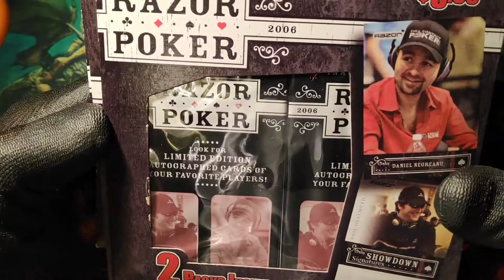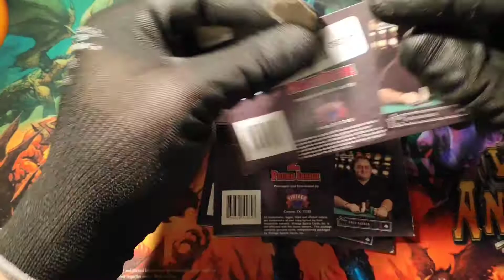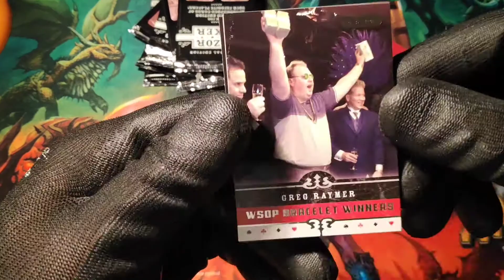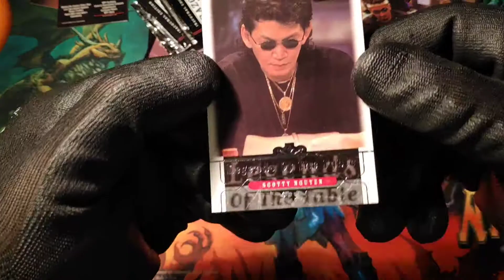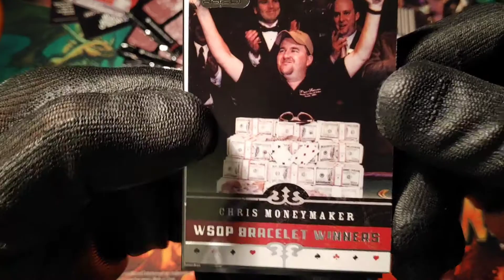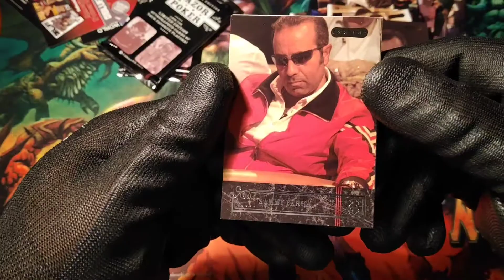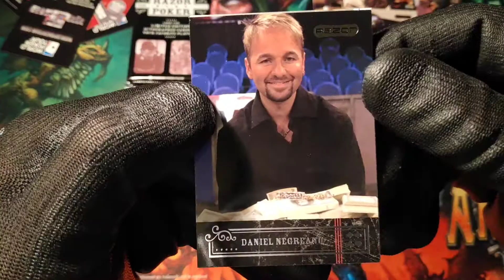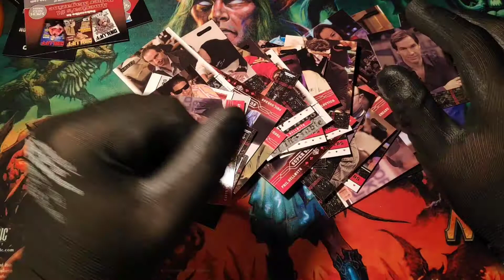Razor Poker 2006 - Opening 8 card packs! Any signature cards?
Poker card packs opening.